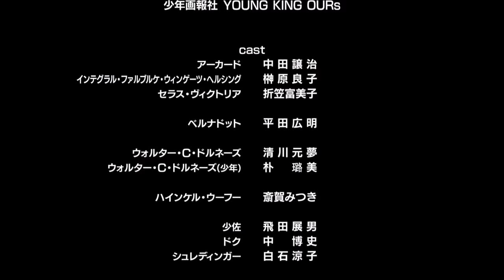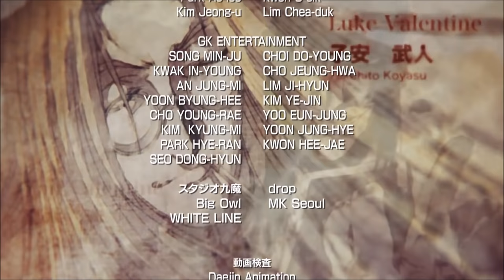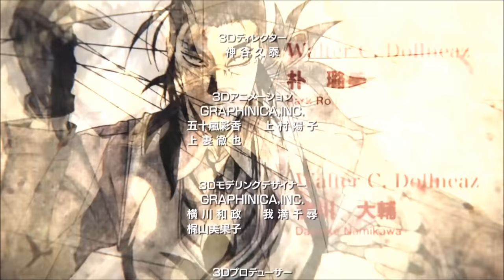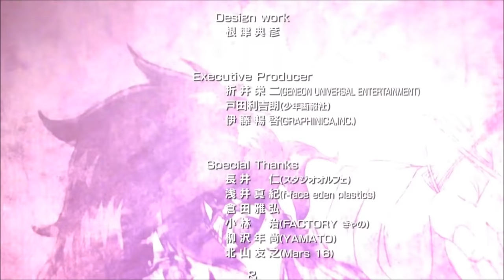Hellsing Ultimate OVA 10 Credits [Black Dog - Gradus Vita][Full-HD]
And so the last OVA ends...